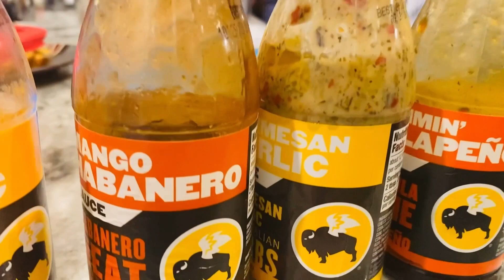Bijaya celebration, Khaoadaoa Darun Anondo Kore Katalam Ajker Dinta !!!